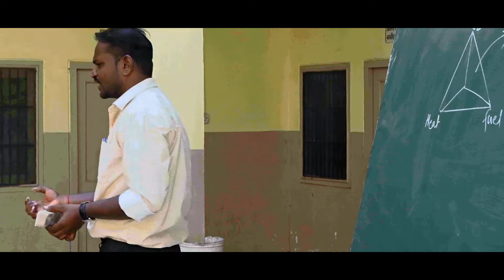Basic Rock Climbing Training " at Mount Abu.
IFSMA had been organized " Basic Rock Climbing Training " at Mount Abu.
That was one of the adventure training.
Participated students from IFSMA Vadodara, IFSMA Pune and IFSMA Shamlaji.
- IFSMA.INDIA

ADDRESS-
A-601, Ashwamegh Complex, Opp. Sayajivihar Club, Rajmahel Road, Kirti Stumbh, Vadodara-1 (Guj.), India.

    Daily Update Mate Follow Karo...